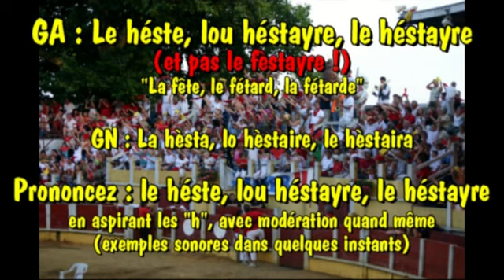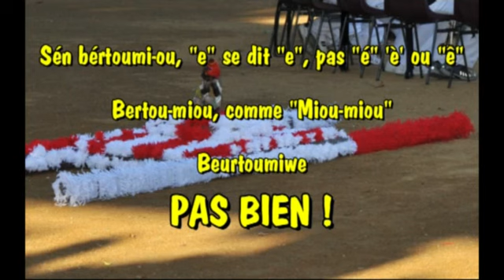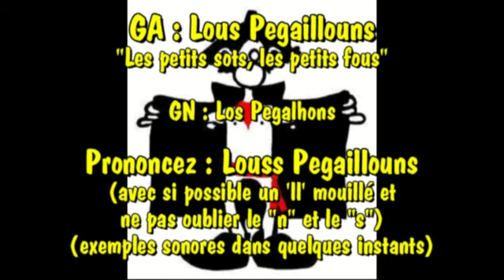Lous Parentis : N° 2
Spécial Feria